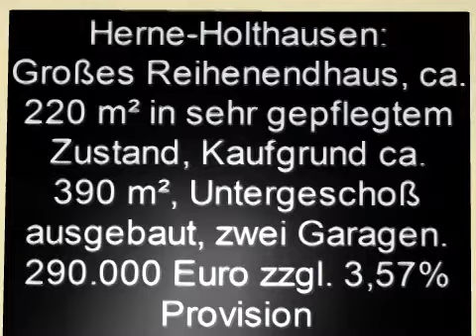VERKAUFT!! REH Herne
VERKAUFT!! Herne-Holthausen: Großes Reihenendhaus, ca. 220 m² Wohnfläche, ca. 390 m² Kaufgrund, zwei Garagen, Untergeschoss ausgebaut, liegt direkt am Naturschutzgebiet. 290.000 Euro zzgl. 3,57% Provision.